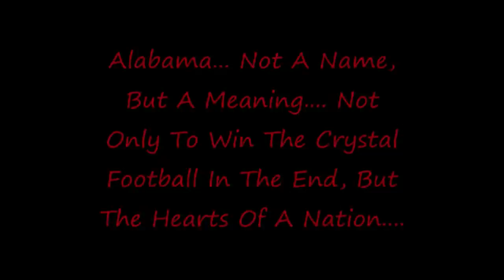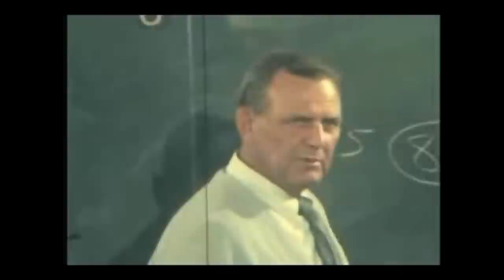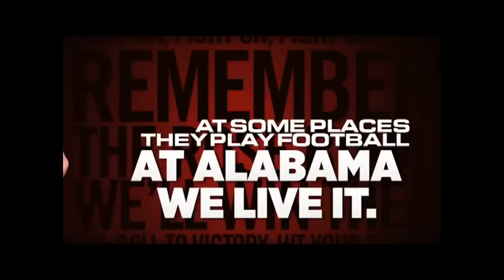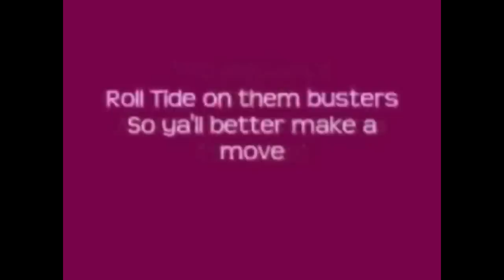This is Alabama football!